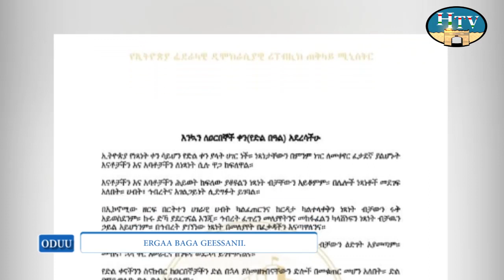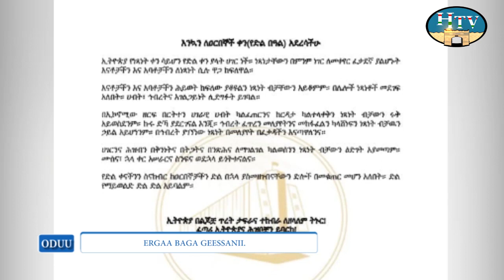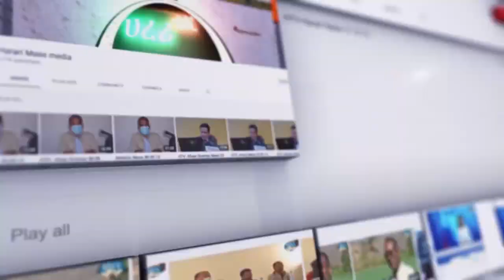Oduu Afaan Oromoo TV Hararii Guyyaa 27/08/2015